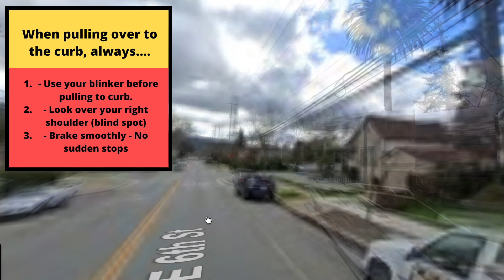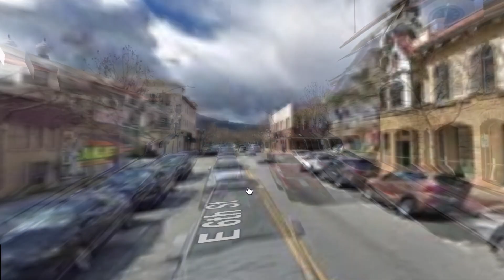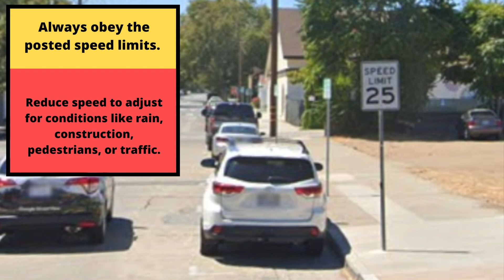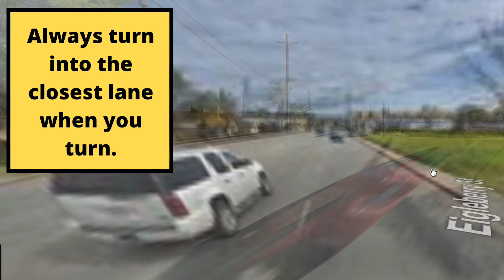*ACTUAL TEST ROUTE* Gilroy DMV Course #1 CA Behind The Wheel Drivers Training Adult Teen Education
Make your blindspot smaller for only $5.29 and pass your test easier.

Gilroy DMV Behind The Wheel Driving Test Course Route #1 Video - California
This is the most popular GIlroy DMV Route but the routes may vary.
I hope this helps and gives tips to pass the behind the wheel Gilroy DMV California drivers pass this CA drivers license test to get their license.  Enjoy.
Gilroy DMV prueba de manejo pasar fallar
Gilroy DMV serves San Jose DMV Hollister DMV San Fransisco DMV Salinas DMV Modesto dmv Bay Area dmv behind the wheel dmv San Felipe DMV